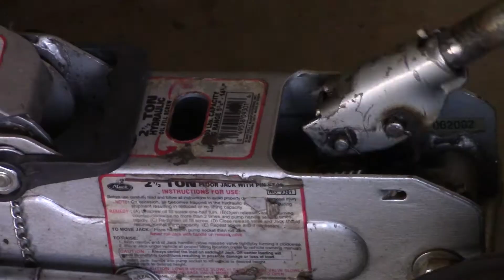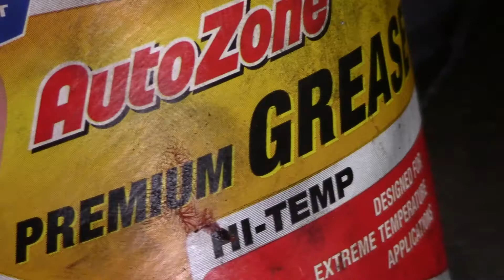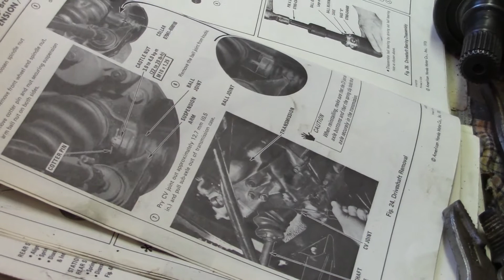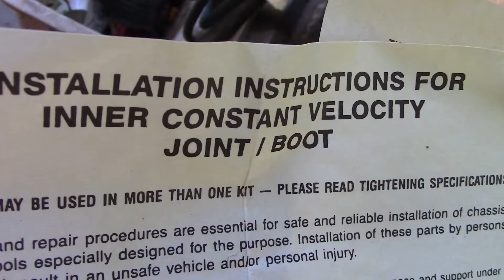1976 Honda Civic Maintenance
Footage for maintaining our 1976 Honda Civic are shown: struts, cv boots, & brake lines. Chip does the maintenance for our vehicles for over 45 years.